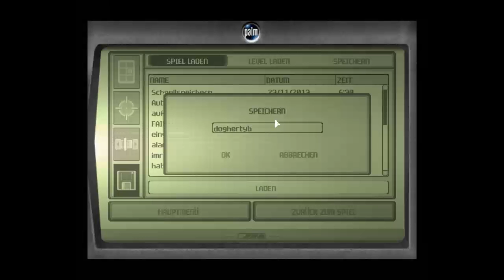Let's Play Splinter Cell [German] - Part 13: Raucherpausen können ungesund sein [Blind]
Hätte er bloß keine Pause gemacht xD "und wir lernen: dreist an jemandem vorbei schleichen scheint zu funktionieren, ansonsten schießen wir ihm unbemerkt eine Haftcamera gegen den Kopf" - Prof. Dr. Sam Fisher